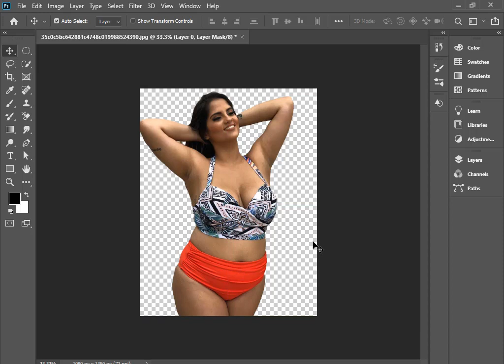how to create green background photo just one click | Sherlyn Chopra , Raj Kundra